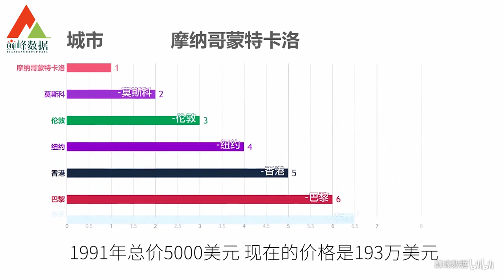北京房价算高的了？看看世界上房价最高的这些城市吧